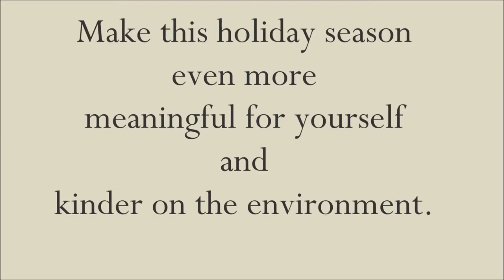Living Centerpiece Class by Gardens ALIVE Design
Times have changed, and so have our celebrations.  This holiday season create a Living Centerpiece for your holiday table.  Make memories with a pal or with your child. Be kind to the environment by upcycling the plants into your containers or your landscape after the holidays.  Enjoy plant recommendations and design tips from Kirsten Lints of Gardens ALIVE Design.  Enjoy your Living Container on your holiday table or home/office entry or give as a sweet hostess gift.